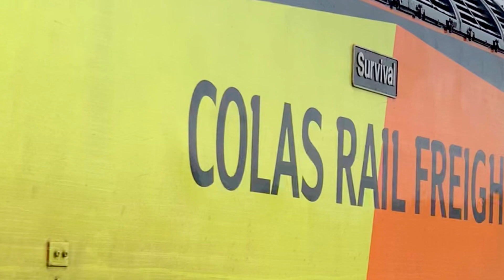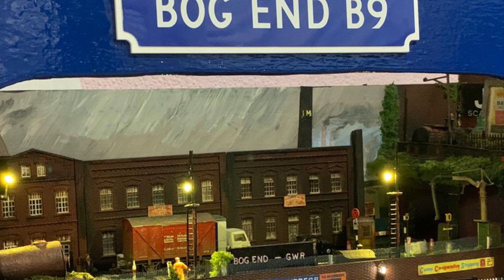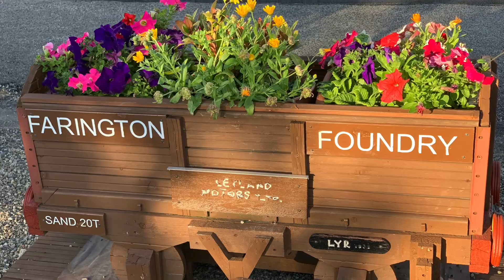CONDOR MOMENTS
….a part load for the ‘Condor’ freight train arrives at Langridge from Glasgow and is parked up awaiting a Willesden Black 5 to take it onward.
Over In Birmingham, the sun is setting and a class 40 shunts the foundry and passengers wait for the last train back to New Street.

Also featuring a cracking tone from a track machine at Leyland station…..
another  ‘Condor Moment’

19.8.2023